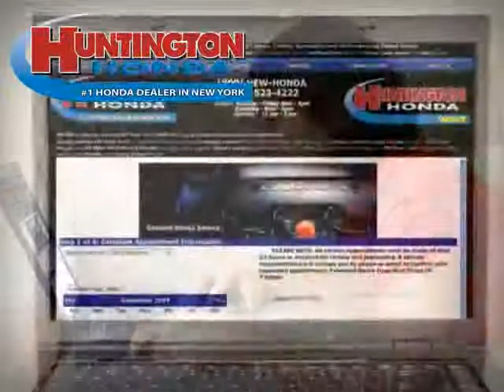used Mercury Grand Marquis NY New York 2006 located in Long Island at Huntington Honda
This used Mercury Grand Marquis NY 2006 is located in Long Island and is offered by Huntington Honda and can be compared to any used Mercury Grand Marquis New York: